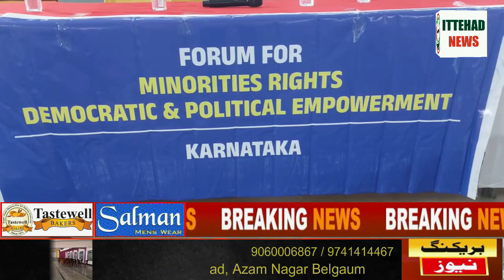ITTEHAD NEWS | BELGAUM |-FORUM FOR MINORITY RIGHTS KI JAANIB SE ANJUMAN HALL ME IJLAAS (28-01-2023)